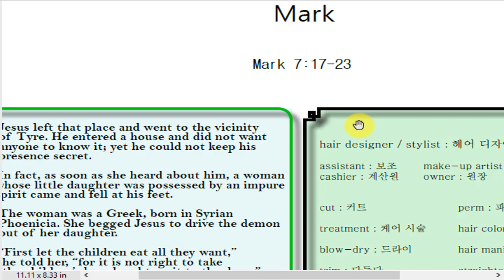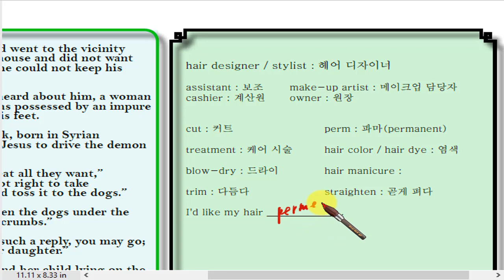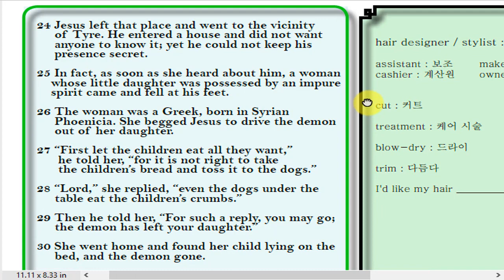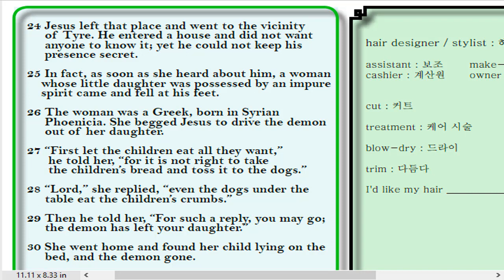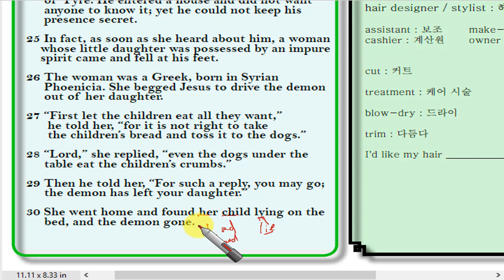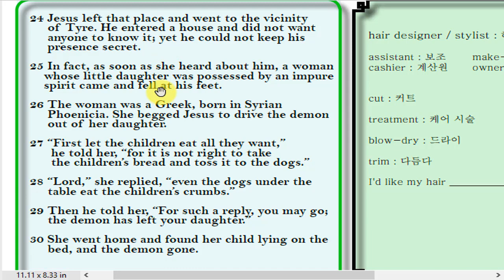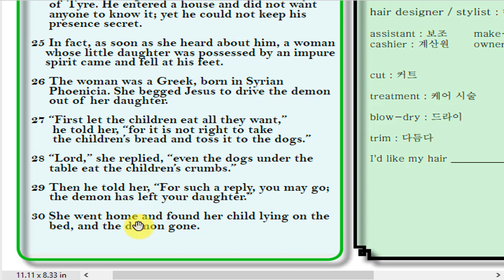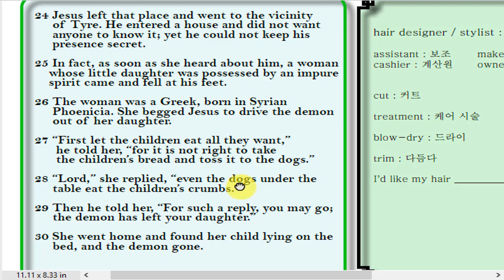Mark 7장 24 - 30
영어 마가복음을 통한
문법, 듣기, 독해, 쓰기 훈련